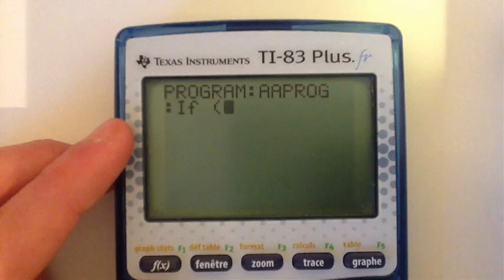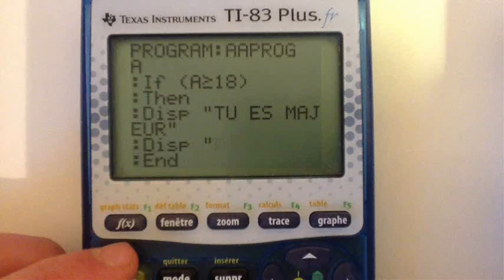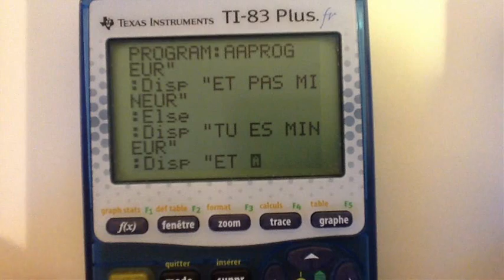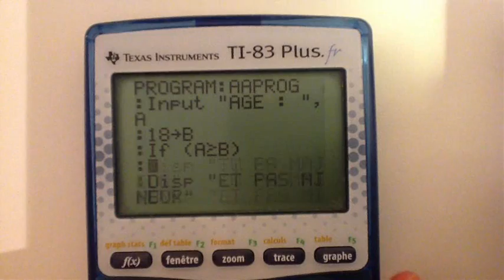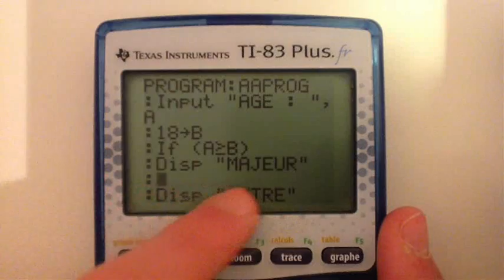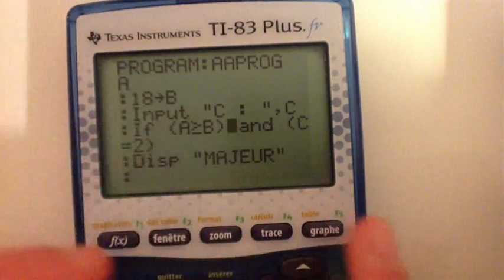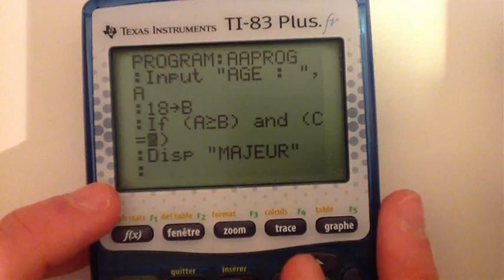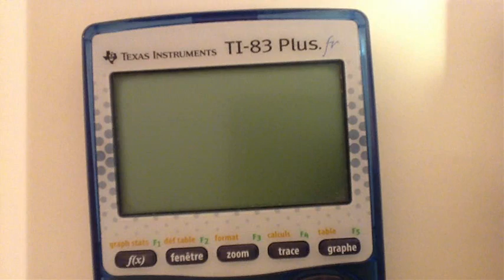[Tuto] Programmer sur Ti graphique - Partie 3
Dans cette troisième partie du tuto :
- Les conditions

Les commandes vues :
- If = Si
- Then = alors ( pas obligatoire si une seule commande à effectuer si la condition est vraie )
- Else = sinon
- End : pour marquer la fin de la condition  ( pas obligatoire si une seule commande à effectuer si la condition est vraie )

- And = et : il faut que tout les arguments soient vrai.
     -}  if ( ) and ( )
- Or = ou : il faut que l'un des arguments ( ou plusieurs ) soit vrai.
     -}  if ( ) or ( )
- xor = ou exclusif : entre deux arguments, il faut que un argument soit        vrai et que l'autre soit faux.
     -}  if ( ) xor ( )
- not( : sur un argument : inverse la condition testé : si l'argument est faux, alors ça effectue.
     -}  if not( )